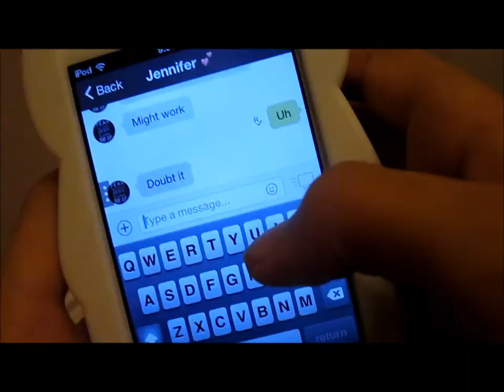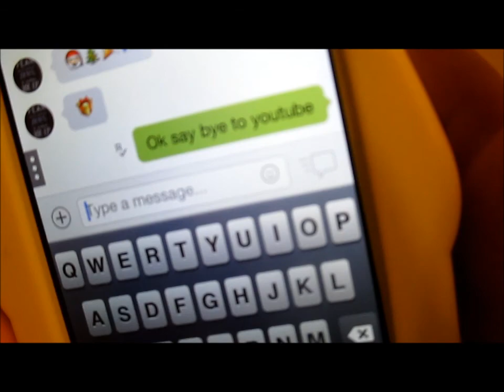Hermione talks CHRISTMAS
-Sugar